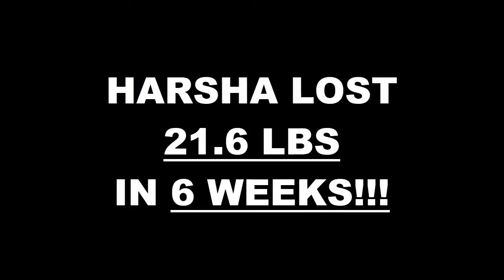Minnesota Fitness 6 Week Challenge Results - Harsha Kodali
We will now check the result of Harsha's 6 week weight loss challenge!